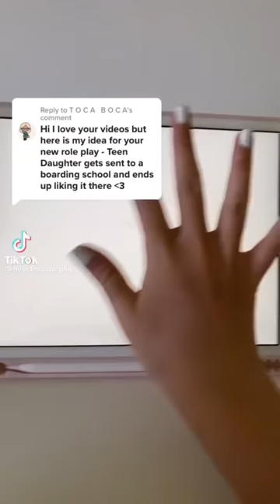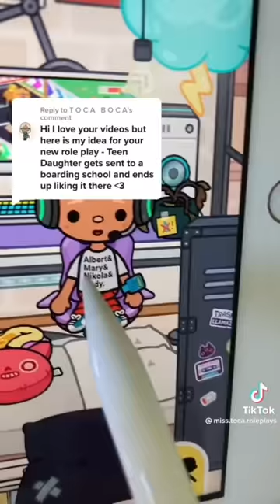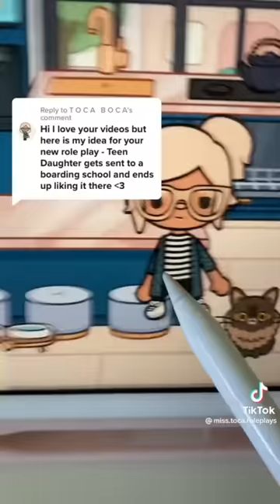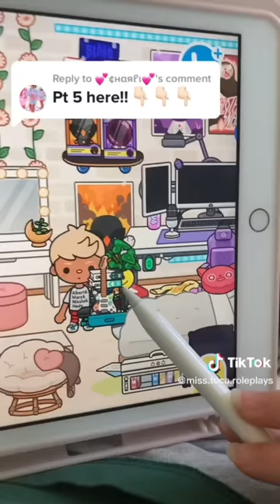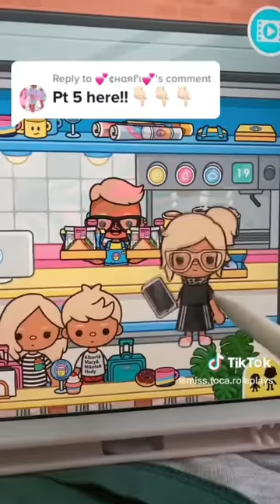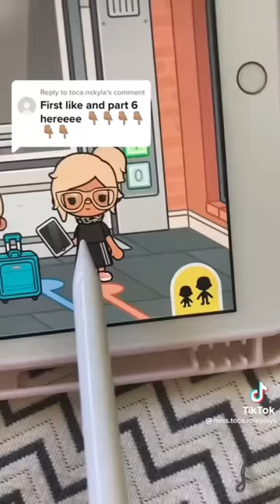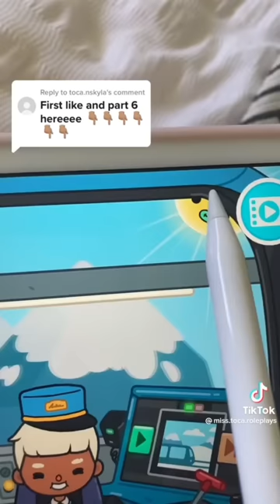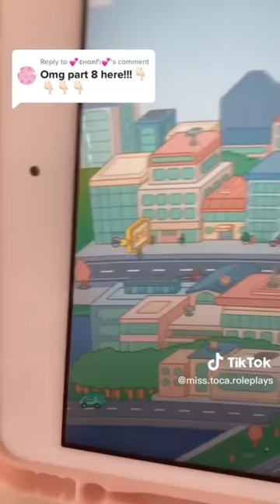Going to BOARDING SCHOOL 🏫 😱 | *with voice* | Toca Boca Tiktok Roleplay | Not mine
These type of videos have been highly requested so here you go! Also go follow miss.toca.roleplays on tiktok. She made this roleplay and let’s get her to 50k!!